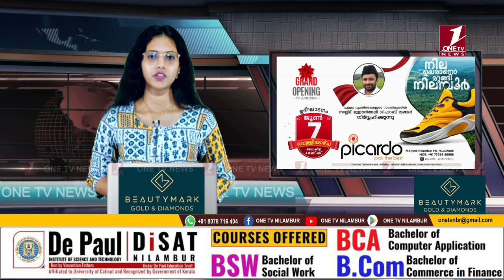പറമ്പ ഗവ യുപി സ്‌കൂളില്‍ ലോക പരിസ്ഥിതി ദിനം വിത്യസ്തമായ രീതിയില്‍ ആഘോഷിച്ചു